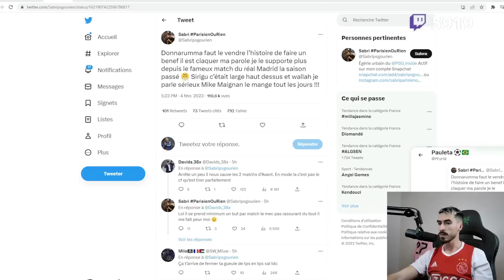PSG BAYERN J-6.... !